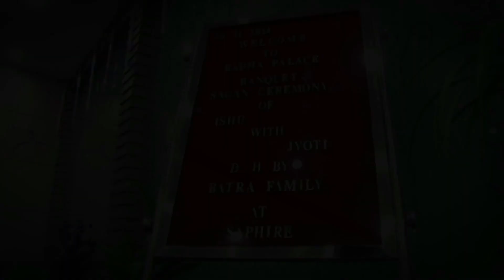Sagan Ceremony Jyoti Ishu